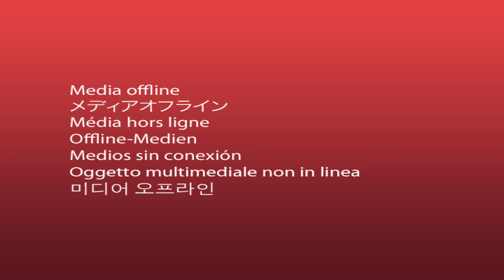Düz sebze yataği nasil oluşturulur?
Sağlık, yemek, konaklama, mikro girişimcilik ve spor gibi farklı alanlarda ücretsiz videolarımızı keşfetmek için internet sitemiz 'i ziyaret edin.

__Translation - ozgeterece